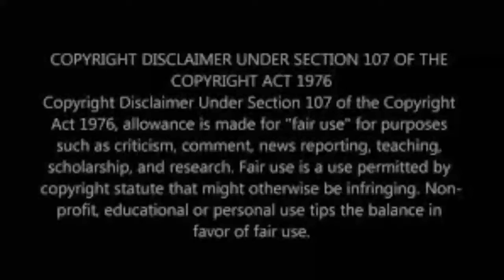📹 CGI Animated Short Film: volunteer your time